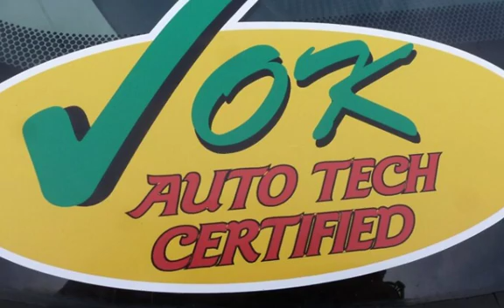2014 Chrysler Town & Country Touring for sale in QUINCY, IL